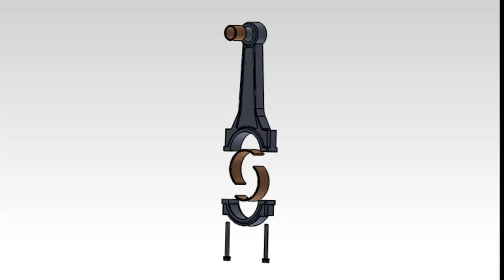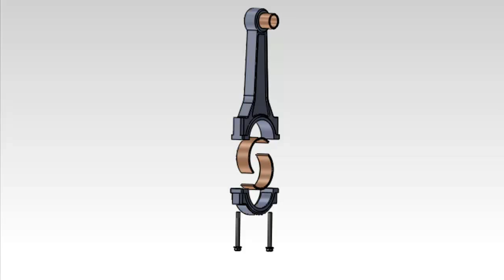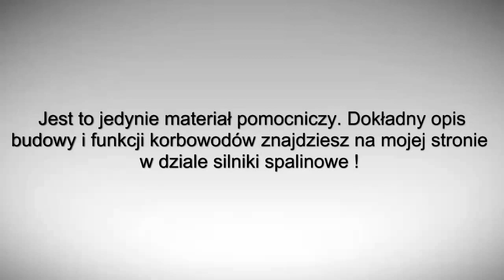Silniki spalinowe: cz.1 Korbowód - budowa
Szerszy opis korbowodów na http:--moto-technik.blogspot.com-
Pierwszy film z serii o silnikach spalinowych, przedstawiający budowę typowego korbowodu dla silnikow tłokowych.